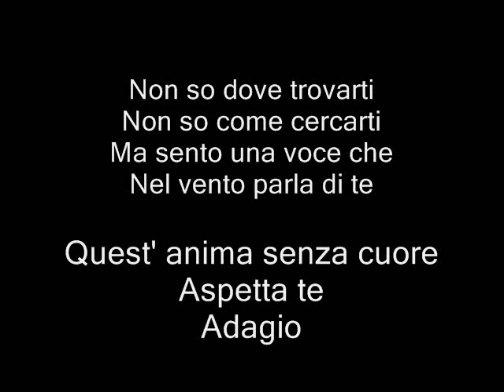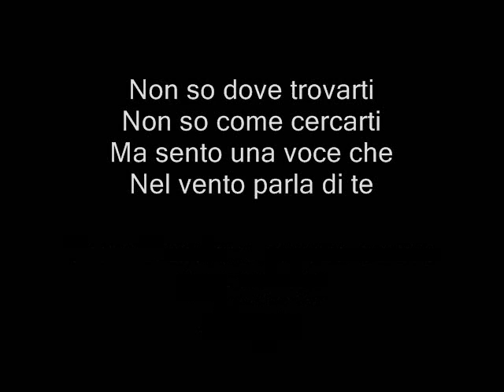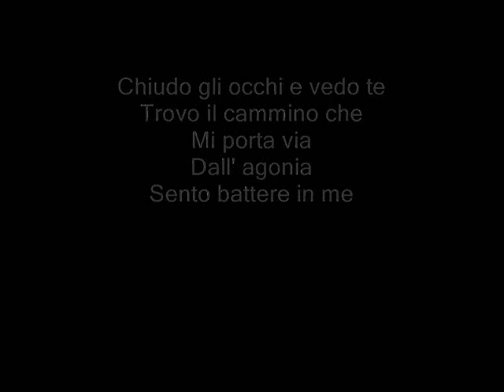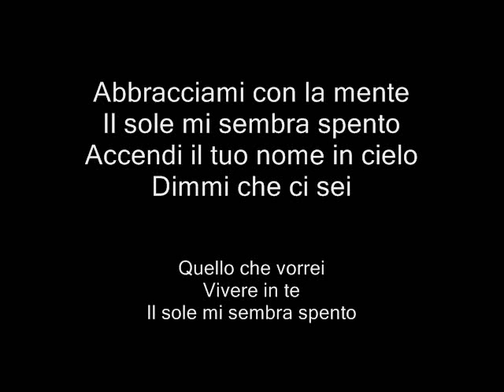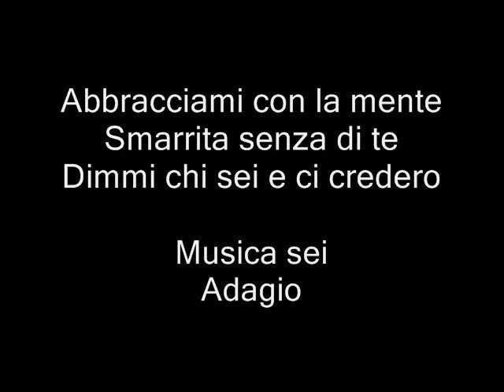Lara Fabian Adagio (Cover) Aigerim